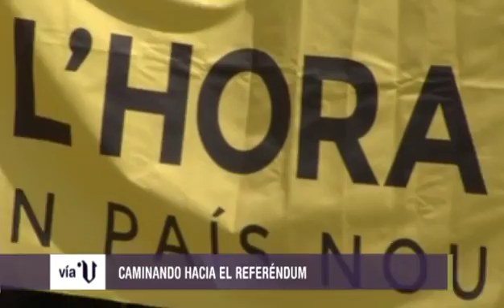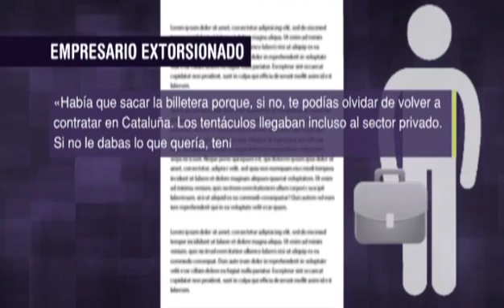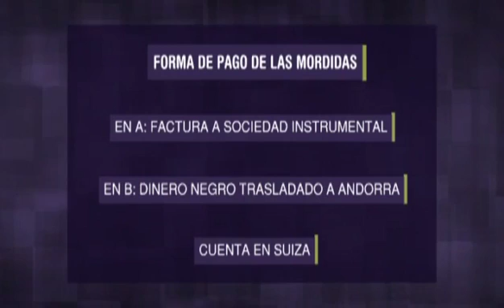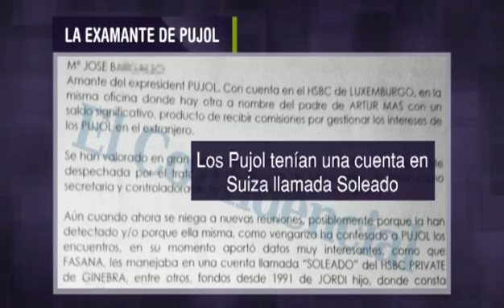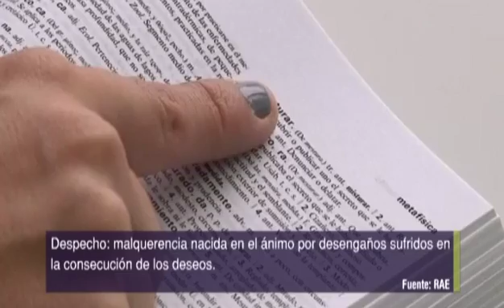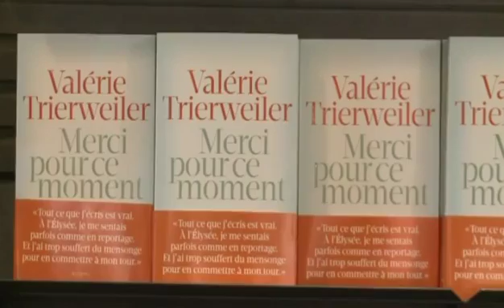«Vía V» Ana Botella no se presentará a la alcaldía de Madrid (cap. 739 - parte 2 - 09/09/14)